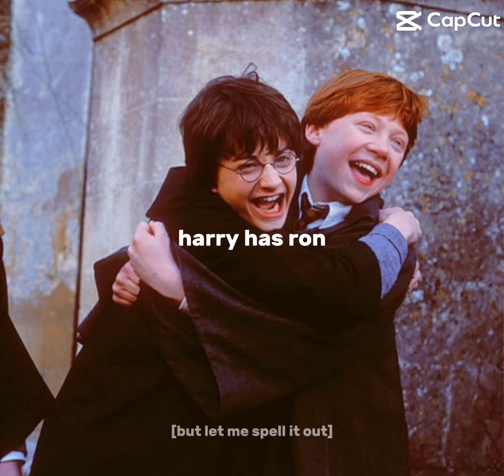June 10, 2024